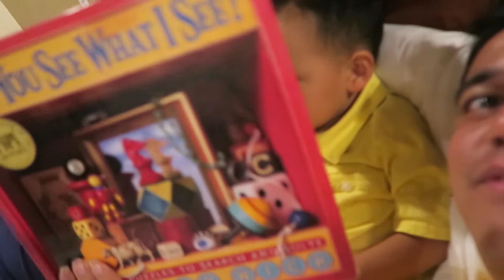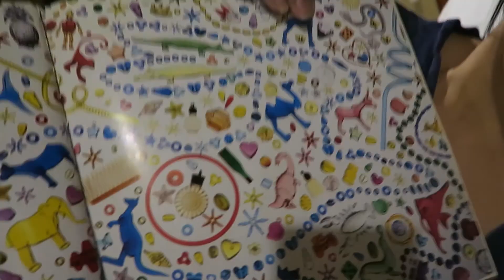Urban Safari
October 5, 2015 - Family trip to San Diego Safari Park.